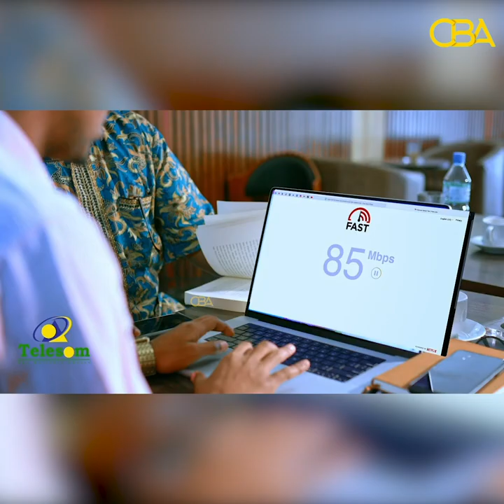''Sanduuqa dhalinyaradu waa dhalanteed, intuu jirayna ma jirto hal qof oo wax looga qabtay!''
''Sanduuqa dhalinyaradu waa dhalanteed, intuu jirayna ma jirto hal qof oo wax looga qabtay!''Xisbiga Waddani.